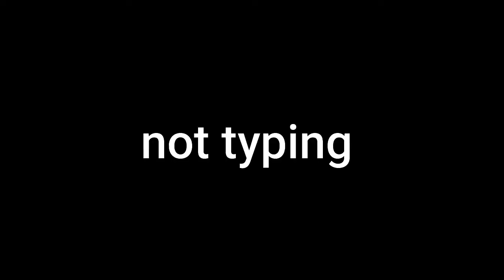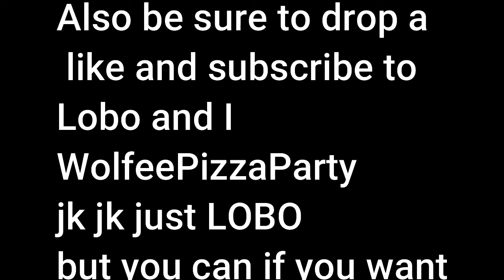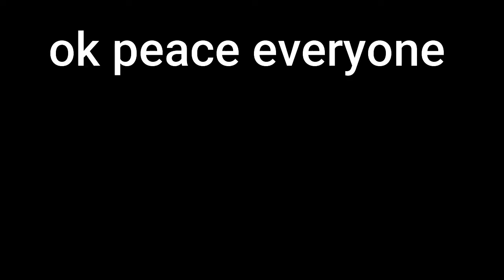Stream Highlight by Wolfee